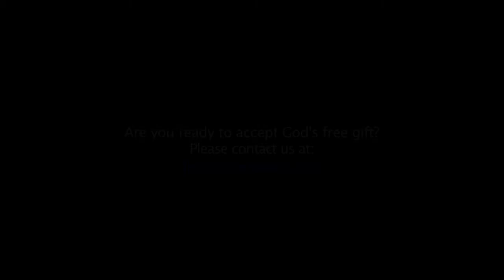Jeff Simons Testimony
Jeff Simons, Pastor and Coach, presents the gospel and good news of the Christian faith in a straightforward and compelling interview.